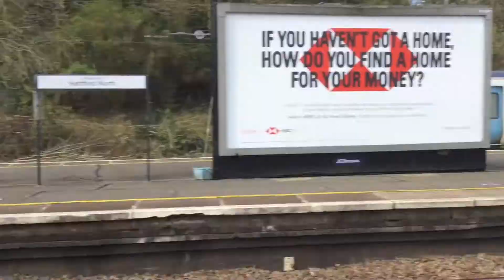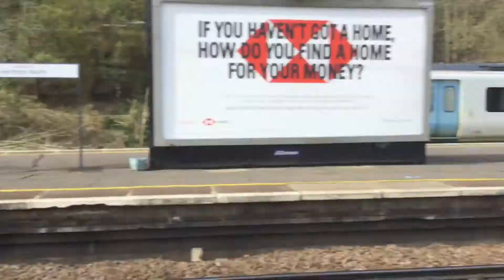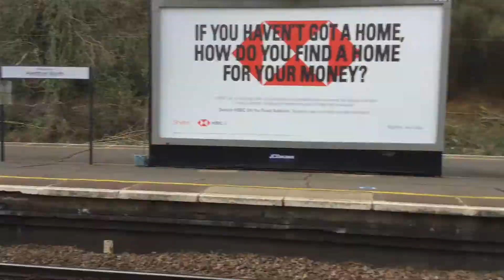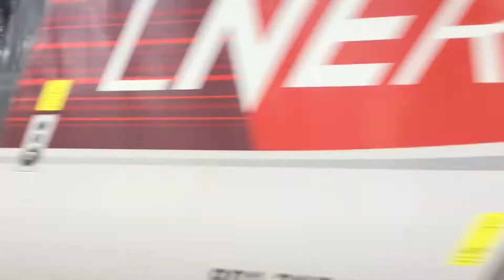Trains at Hertford North | LNER and Great Northern diverted